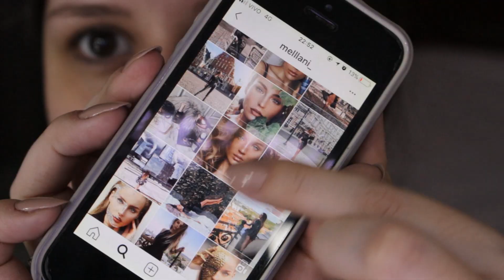MAQUIAGEM PARA O HALLOWEEN - ARANHA 3D